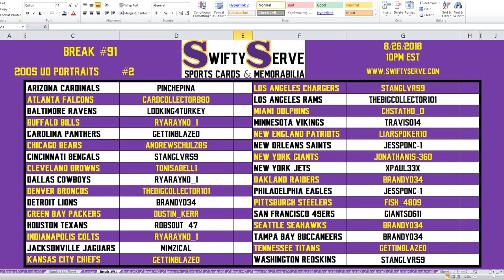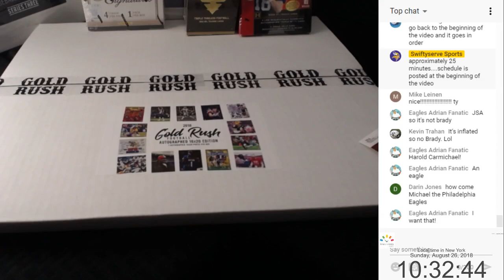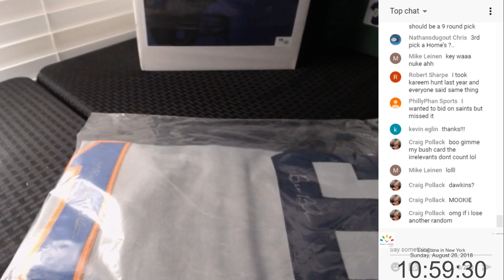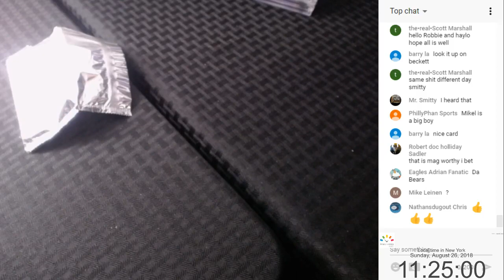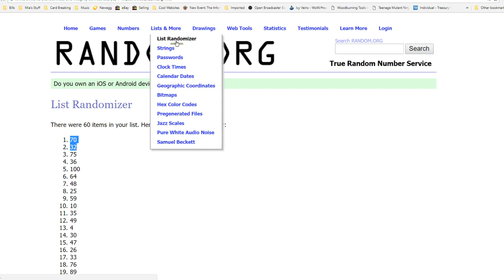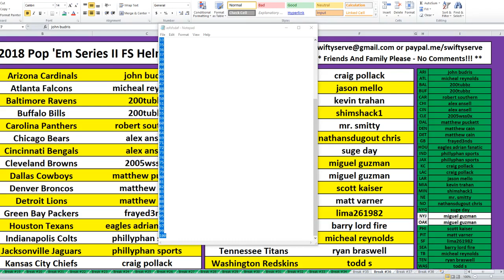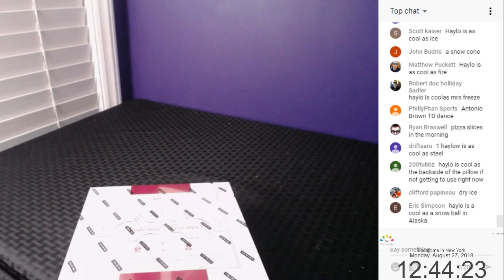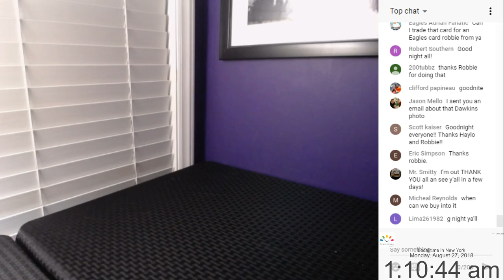08.26.2018 - 10PM EST - eBay Listings Ending Sunday 08.26.2018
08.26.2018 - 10PM EST - eBay Listings Ending Sunday 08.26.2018